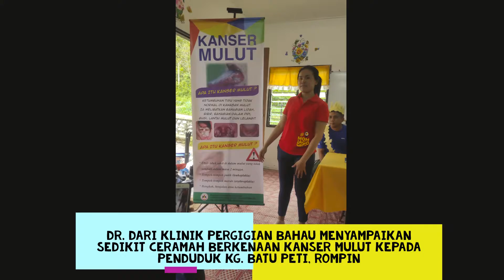MPU3421 COMMUNITY SERVICE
Program Khidmat Masyarakat di perkampungan orang Asli untuk Subjek MPU3421 OUM, yang bertempat di Kg. Batu Peti, Rompin